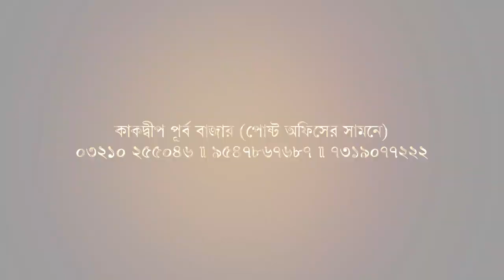মাস্ক না পড়ে বাজারে এলেই, গলায় পড়তে হচ্ছে রজনীগন্ধার মালা । Biswa Samachar